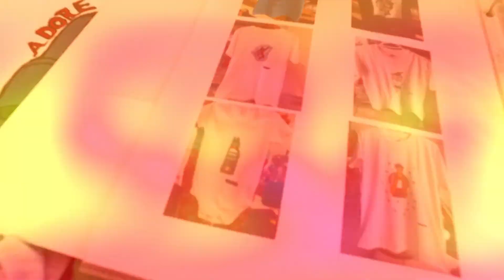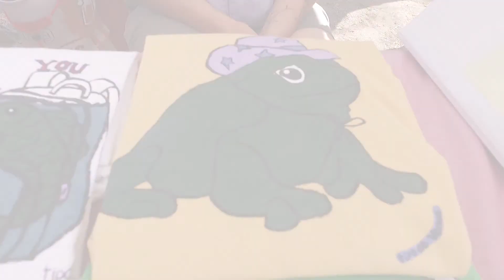SU NEGOCIO EMPRENDEDOR ES A SU VEZ UNA MEDICINA PARA SU SALUD